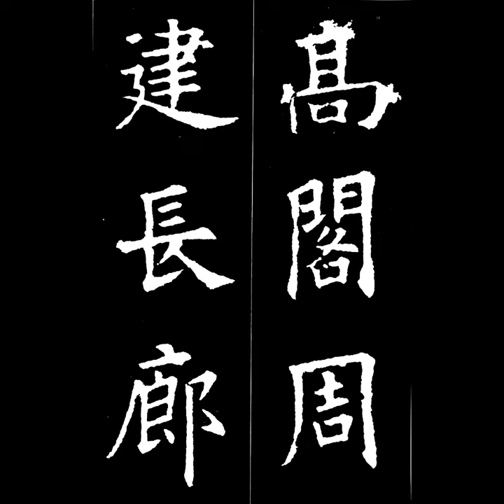高閣周建長廊 고각주건장랑 楷書해서 唐당 歐陽詢구양순 九成宮醴泉銘구성궁예천명